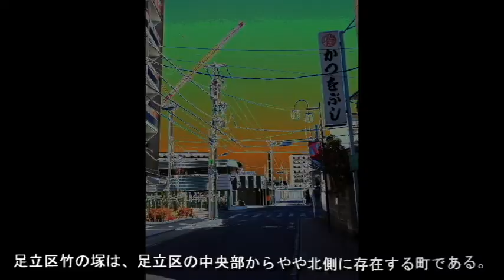No.260足立区・竹の塚のテーマThe theme music of Takenotsuka in Tokyo(Japan)・東京人世TokyoJinsei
The theme music of Takenotsuka in Tokyo(Japan)

昭和レトロな街 足立区竹の塚 をスポットに当てました。
竹の塚は足立区の中心部からやや北側に位置する町である。隣接する地域は、北は西保木間、東は保木間、南は六月、西は西竹の塚および西伊興。
東武伊勢崎線の駅名は「竹ノ塚」であるが、町名は平仮名の「の」を用い、｢竹の塚｣と表記する。

●竹の塚を解説
竹ノ塚駅周辺には、公団住宅や都営住宅が多数立ち並ぶ。また、竹ノ塚駅は足立区北部や、隣接する埼玉県草加市・川口市・八潮市にまたがる広範な通勤圏を擁しており、その中心地として発達した地域でもある。スポーツ環境に恵まれており、3ヶ所の野球場、バッティングセンター、足立区総合スポーツセンターといった施設が設けられている。
かつては竹ノ塚駅横の踏切は、開かずの踏切として有名だったが、現在は一部高架化され、解消されている。

竹の塚の感想/５段階
昭和レトロ★★★★
懐かしさ　★★★★
怪しさ　　★★★★
お勧め度　★★★★★
歩き甲斐　★★★★★

曲 のタイトル（開かずの踏切1/2）